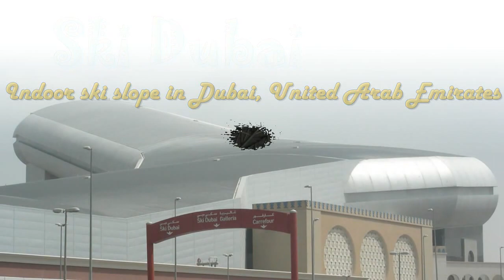Visiting Ski Dubai, Indoor Ski Slope in Dubai, United Arab Emirates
Ski Dubai is an indoor ski resort with 22,500 square meters of indoor ski area. It is a part of the Mall of the Emirates, one of the largest shopping malls in the world, located in Dubai, United Arab Emirates. It was developed by Majid Al Futtaim Group, which also operates the Mall of the Emirates.

Opened in November 2005, the indoor resort features an 85-metre-high indoor mountain with 5 slopes of varying steepness and difficulty, including a 400-metre-long run, the world's first indoor black diamond run, and various features (boxes, rails, kickers) that are changed on a regular basis. A quad lift and a tow lift carry skiers and snowboarders up the mountain. Adjoining the slopes is a 3,000-square-metre Snow Park play area comprising sled and toboggan runs, an icy body slide, climbing towers, giant snowballs and an ice cave. Ski Dubai also houses a number of penguins who are let out of their enclosures several times a day. Penguin encounters can be booked, allowing the public to interact directly with the penguins. Winter clothing, ski and snowboard equipment are included in the price of admission.[1]

An extremely efficient insulation system helps the facility maintain a temperature of -1 °C (30 °F) during the day and −6 °C (21 °F) at night when the snow is produced.

Ski Dubai is part of the Majid Al Futtaim Group, a Dubai-based developer of shopping malls in the Middle East.

Ski Dubai,
ski dubai prices,
ski dubai what to wear,
ski dubai penguins,